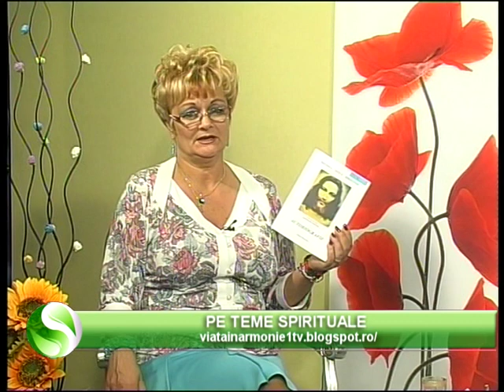VIATA IN ARMONIE - HORATIU MIHAIL - PE TEME SPIRITUALE - 27.09.2014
VIATA IN ARMONIE - 27 septembrie 2014
INVITAT: HORATIU MIHAIL
TEMA EMISIUNII: PE TEME SPIRITUALE
''Viaţa în Armonie'' este o emisiune dedicată tuturor celor care iubesc frumosul în toate formele lui. Este o emisiune pentru cei mici, cei mari si cei batrâni, pentru cei saraci sau bogăţi. Aceasta emisiune îşi doreşte sa fie un liant spiritual pentru tot ce înseamnă creaţie în acest univers. Este o emisiune pentru noi toţi, cei care dorim sa facem din viaţă o armonie perfectă.
Emisiunea propune tuturor ,indiferent de tara de origine, de varsta , situatia materiala sau religie, sa traiasca o viata in armonie cu tot ce ne inconjoara, in permaneneta conexiune cu Dumnezeu , traind in prezent, adica ACUM.